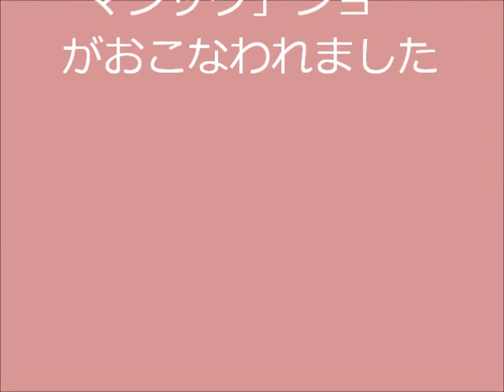ハリウッドの「日本のマジック」ショー、2014年５月19日-25日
ハリウッドのマジックキャッスルに、日本人マジシャンが大挙、出演しました。これは、2014年５月19日から25日におこなわれた「日本のマジック」ショーというイベントで、世界的に有名なマジックキャッスルのステージの１週間すべてのプログラムが日本人マジシャンによって行われました。

５月22日、プレスツアーが行われ、カルチュラル・ニュースは、アメリカの成人（21歳）になったばかりの三井彬頌（みつい・あきのぶ）さん、と横浜でマジックバーを経営しながらマジシャンをやっているもっちーさんに話を聞きました。

マジック・キャッスルの「日本のマジック」ショーは、今年が4回目です。「日本のマジック」は、世界を飛び回りマジックを公演している緒川集人（おがわ・しゅーと）さんの企画で行われました。